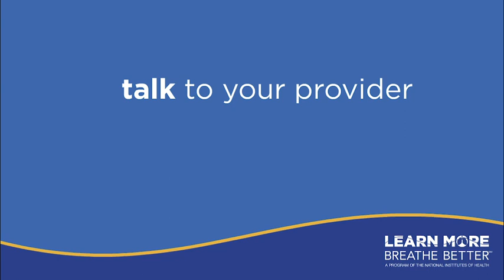Learn About Spirometry (Lung Function Test)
Chronic obstructive pulmonary disease (COPD) is a serious lung disease that makes it hard to breathe. A simple lung function test called spirometry can check how well your lungs are working. The sooner COPD is diagnosed, the sooner you can get treatment to help you breathe better.

This video is by Learn More Breathe Better — a national health education program sponsored by the National Heart, Lung, and Blood Institute (NHLBI), part of the National Institutes of Health (NIH). Learn More Breathe Better aims to raise awareness about lung health by translating research for public and professional education programs.